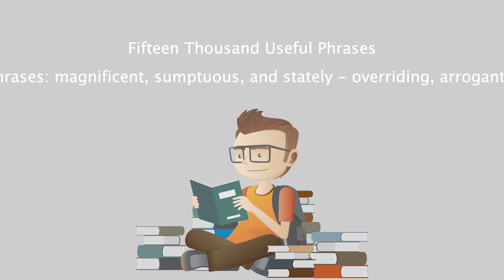Fifteen Thousand Useful Phrases - 063 - Felicitous Phrases magnificent, sumptuous, and stately - ov